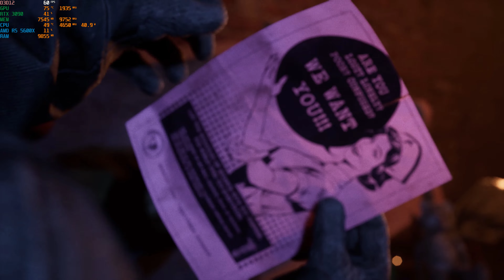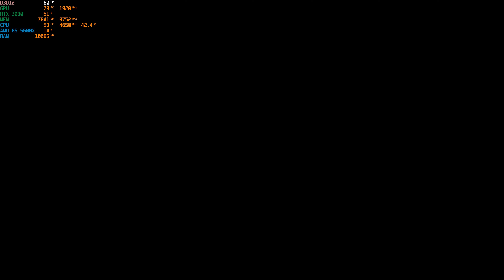Outlast 3 - Rozpoczecie przygody jeszcze mroczniejszej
Zapewniam ze będziecie się dobrze bawić